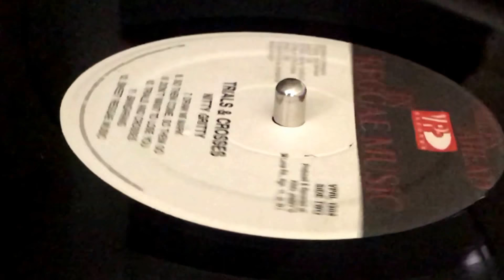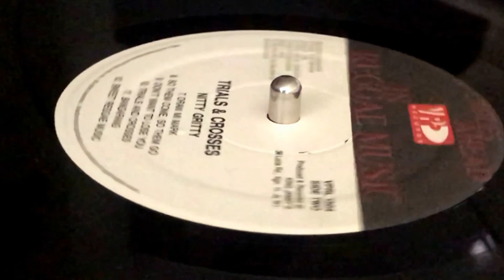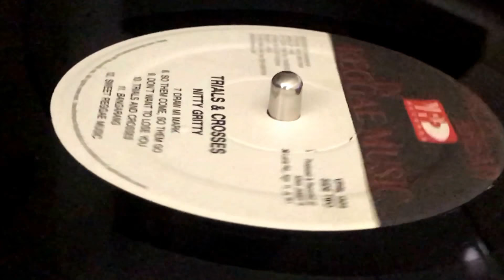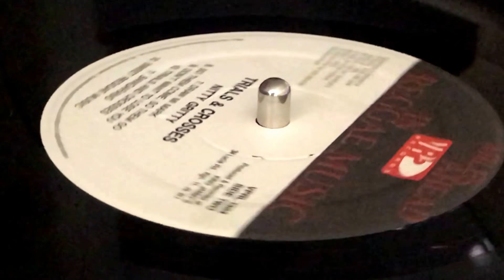NITTY GRITTY ~ Sweet Reggae Music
Prod : King Jammy ~ Mfd & Dist : VP RECORDS ~ LP (Trials & Crosses, Track B6) ~ 1994 ~ US ~ Happy Times Riddim ~ Compiled by Johnny Wonder ~ Eng : Bobby Digital, King Jammy, Soldjie ~ Written : Sly & Robbie, Stealie & Cleevie ~